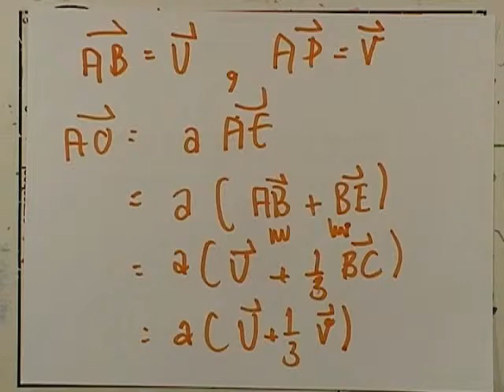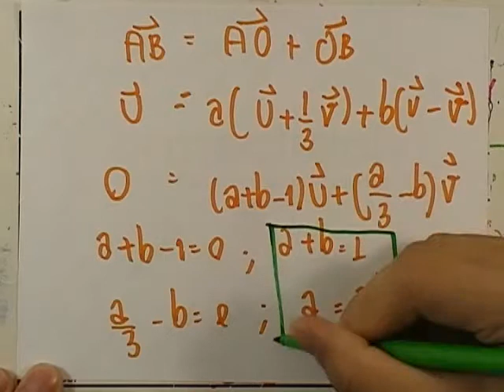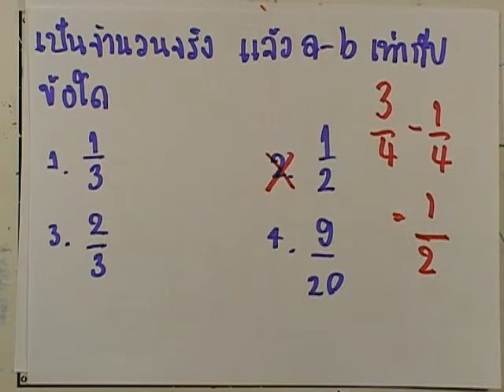ormMath from A Good Book 01 : ชุด03 ตอน01 ข้อ11